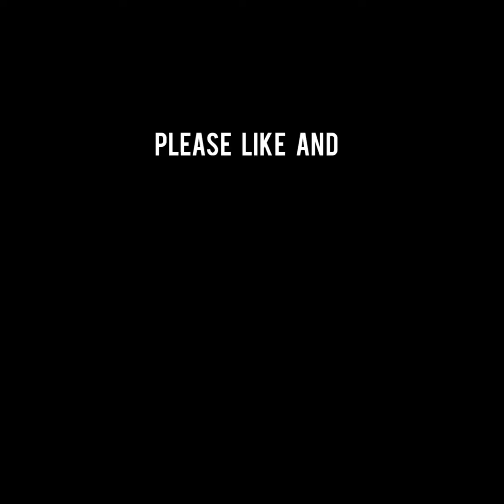सपने मैं खजूर को देखना seeing dates in the dream @shreeomdream 🔆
सपने मैं खजूर को देखना
सपने मैं खजूर को देखना कैसा होता है
सपने मैं खजूर को खाना केसा होता है
सपने मैं खजूर का पेड़ देखना कैसा होता है
सपने मैं खजूर का पेड़ काटना कैसा होता है
सपने मैं खजूर का पेड़ उखाड़ना कैसा होता है
सपने मैं खजूर खरीदना कैसा होता है
सपने में खजूर को बेचना कैसा होता है
what is it like to see dates in a dream
what is it like to see a date palm tree in a dream
What is it like to eat dates in a dream
what is it like to cut a palm tree in a dream
What is it like to uproot a palm tree in a dream?
What is it like to sell dates in a dream
khawab mein khajur ka ped dekhne kaisa hota hai
Khwab mein khajur khana kaisa hota hai
Khwab mein khajur bechna kaisa hota hai
khawab mein khajur kharidna kaisa hota hai
Khwab mein khajur ka ped kaatna kaisa hota hai
khawab mein khajur ka ped ukhadna kaisa hota hai
Sapne mein khajur ko dekhne ki vibhinn avasthaen